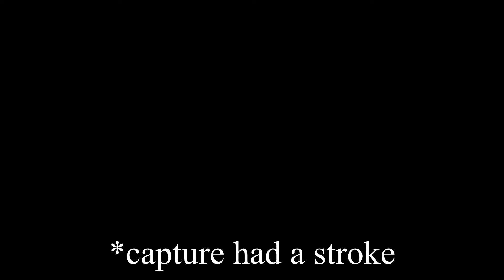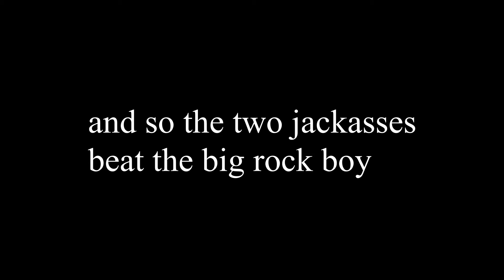Genshin Impact Co Op | Jo and I VS Angry Rock Boi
yeah. we did that